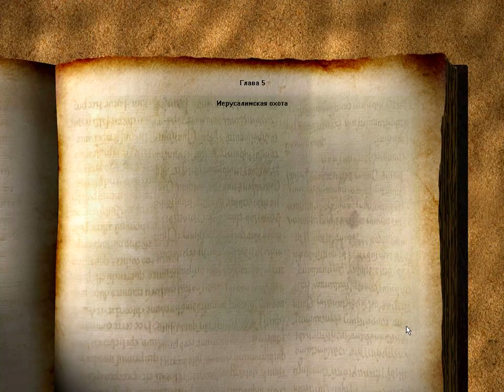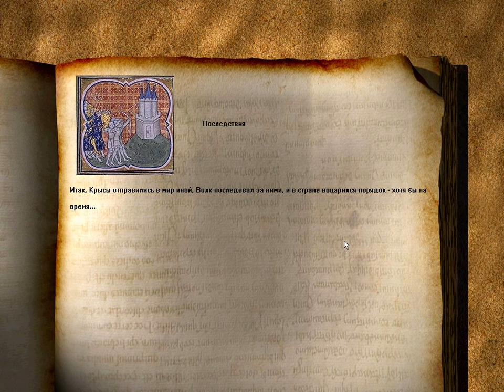Stronghold: Crusader Прохождение ★ Миссия 5: Иерусалимская охота ★ #70